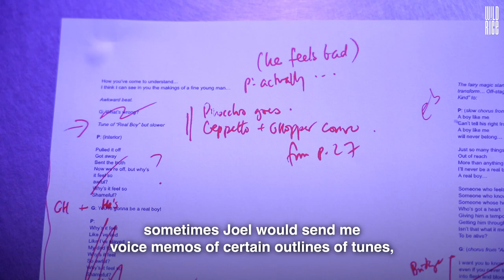Striking A Chord with PINOCCHIO: Julian Wong & Joel Tan On Making Music Together!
What goes into creating original music for a holiday musical like Pinocchio? Find out how lyricist Joel Tan and composer Julian Wong inspired each other while helping a wooden puppet who wants to become a real boy sing! 🎶

Listen to their music on the official cast album recording, now streaming

This family-friendly musical adaptation of the classic fairy tale must end on 24 December!

PINOCCHIO
17 November - 24 December 2022
Wild Rice @ Funan

Directed by Pam Oei
Written by Thomas Lim
Lyrics by Joel Tan

Starring Mae Elliessa, Ebi Shankara, Siti Khalijah Zainal, Dwayne Lau, Michelle Ler, Vester Ng

Follow Wild Rice on our other platforms!